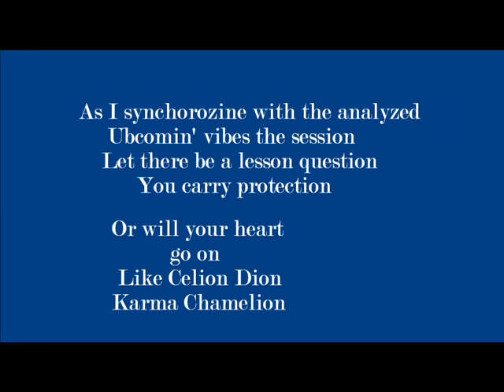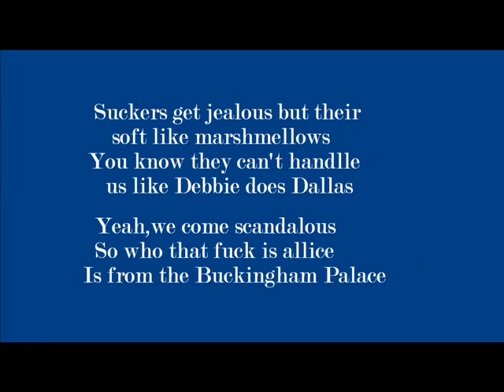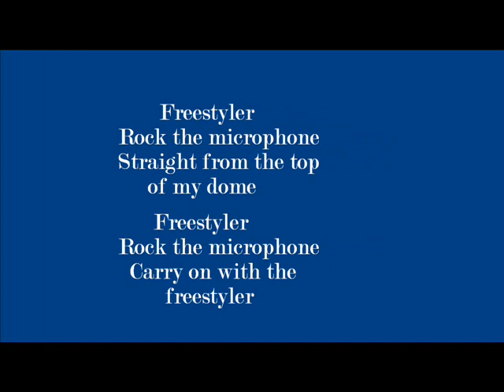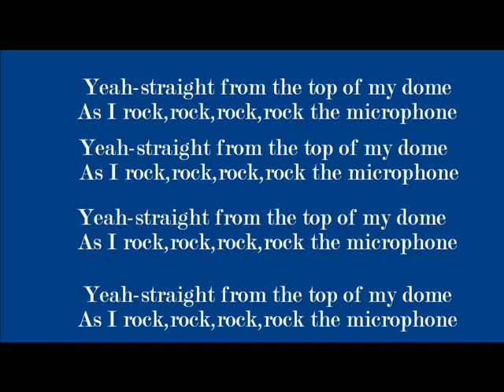Bomfunk MC's-Freestyler lyrics.wmv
This is my 11 st music lyrics